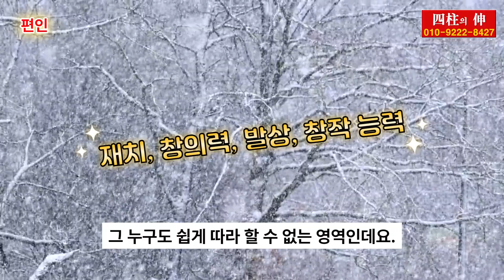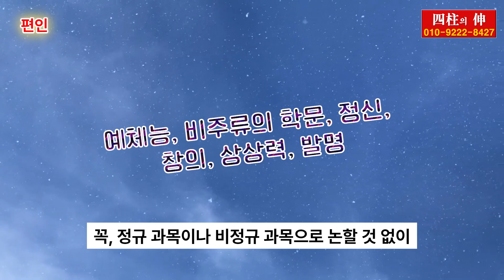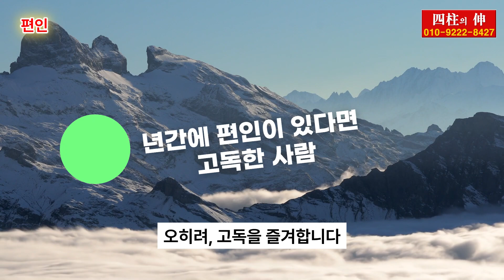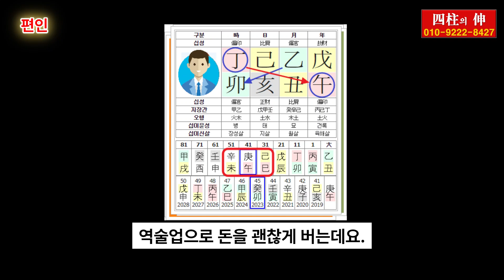특별하고 별난 편인, 사주 명리에서 편인이란?, 편인은 무엇인가?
★ 댓글에 생년월일시나 사주 명식이 없는 질문은 답변을 거부합니다.